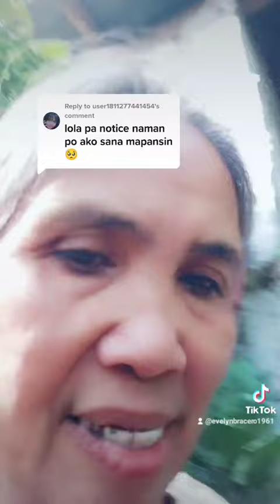9 April 2023